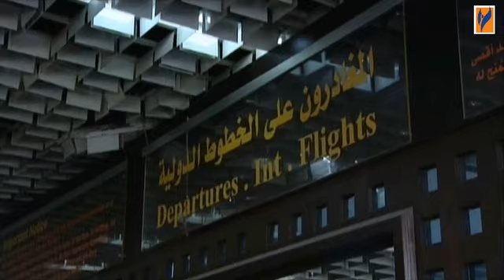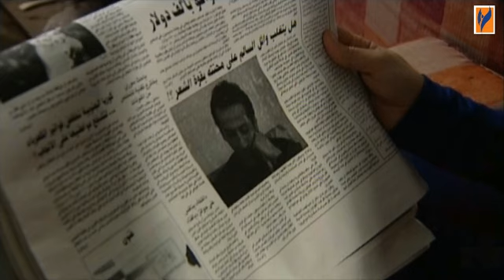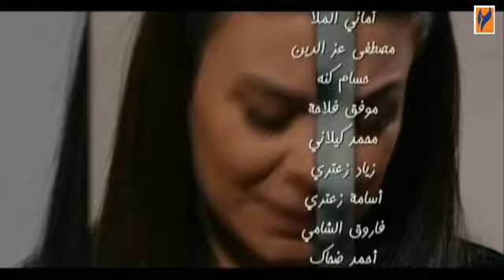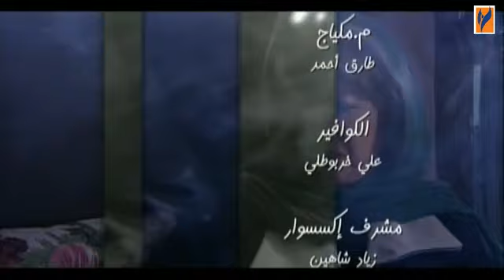مسلسل ظل امرأة الحلقة 11 الحادية عشر - Thel Emraa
مسلسل ظل امرآة: تدور أحداث العمل حول الحب والغيرة في أجواء رومانسية،
قصة وسيناريو وحوار خالد خليفة - اخراج نذير عواد
28 حلقة.
بطولة:
كاريس بشار
عبد المنعم عمايري
نضال نجم
مكسيم خليل
ديمة الجندي
خالد تاجا
سلمى المصري
اندريه سكاف
كندة علوش
ميرنا شلفون
ندين سلامة